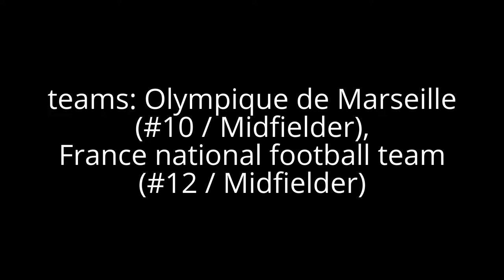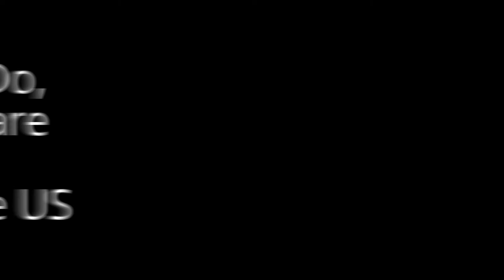‪Lassana Diarra Biography in short and Highlights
Lassana Diarra, nicknamed Lass, is a French footballer.